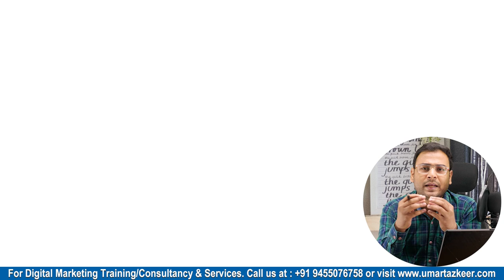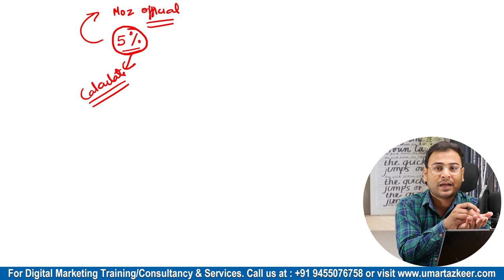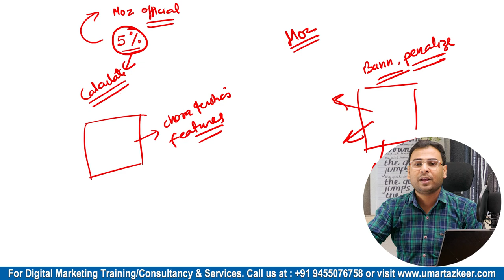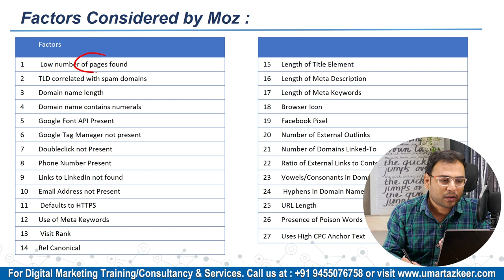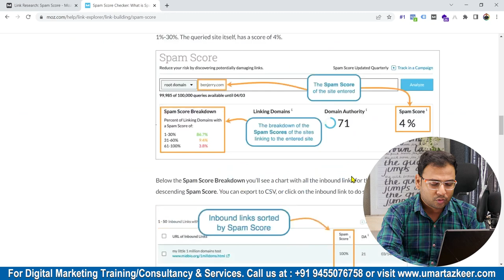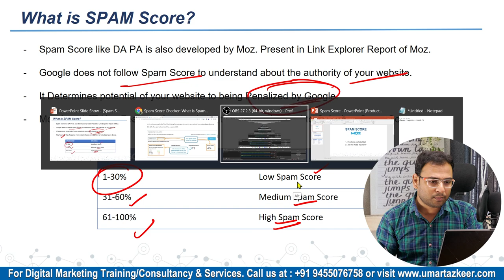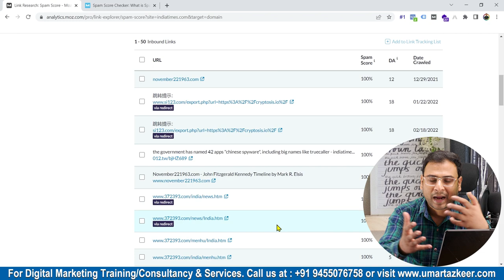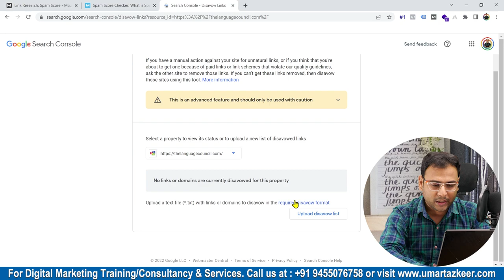What is SPAM Score? | Moz Spam Score | How to Reduce Spam Score | (Full Tutorial) | SEO Course | #49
-What is SPAM Score? |

Top Playlists [Free Courses] are:
- Google Ads
- Facebook Ads
- GA4
- Digital Marketing Basics/Fundaments
- SEO